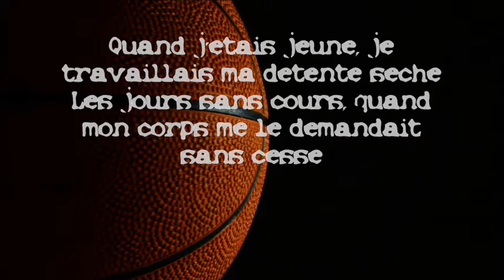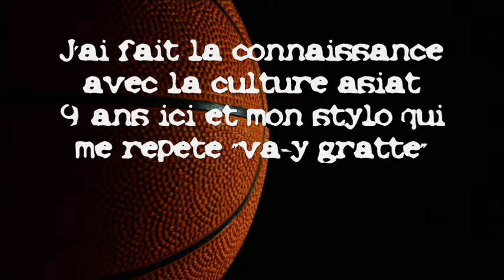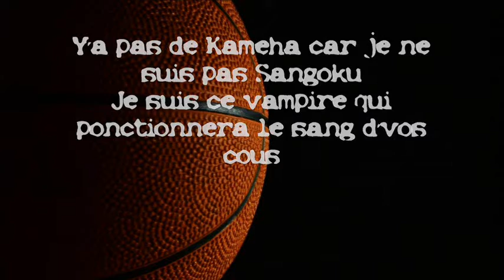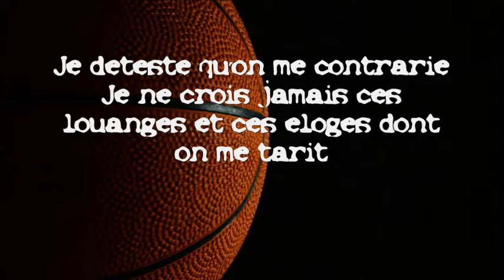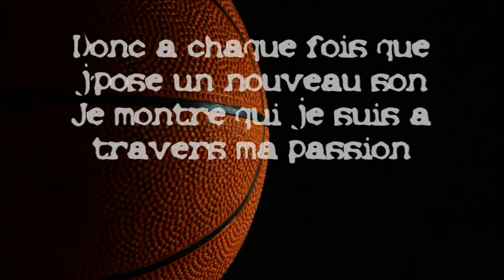SYDYF MCMILLAN - Détente sèche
Mon flow old school revient pour 2020. J'enregistre toujours comme je peux mais je continue quand l'envie me prend.